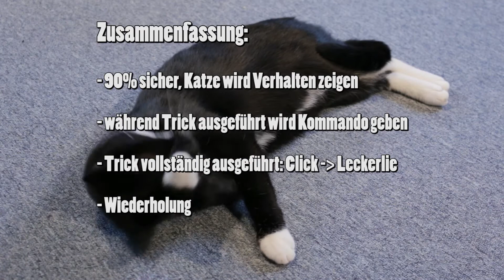Clickertraining: Ein Kommando für einen Trick einführen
Wenn du ein Problem hast, den richtigen Zeitpunkt zu finden, um ein Kommando für einen Trick einzuführen, bist du hier genau richtig!

MEIN EQUIPMENT:
*Meine Kamera + Objektiv
*Mein Stativ
*Clicker mit Targetstick
*Clicker ohne Targetstick

Wenn du dir überlegst, eines dieser Produkte zu kaufen und du diese über die Links in meiner Videobeschreibung kaufst, unterstützt du mich und meinen Kanal und somit auch alle kostenintensiven zukünftigen Videos ;)